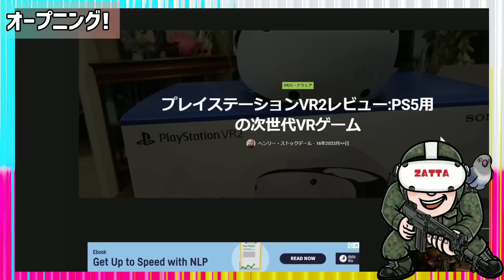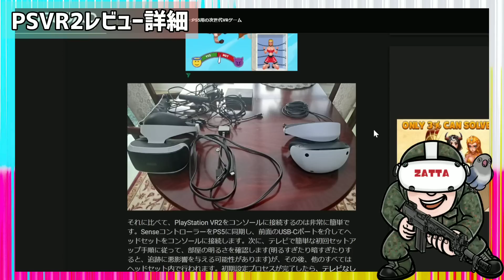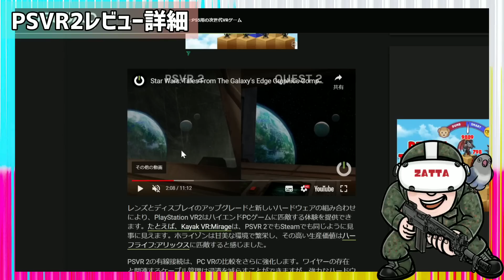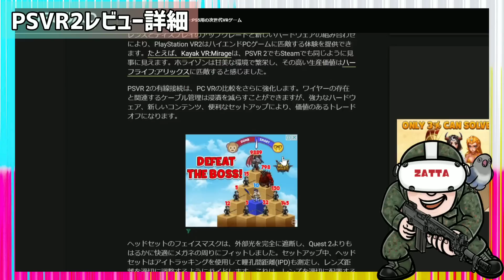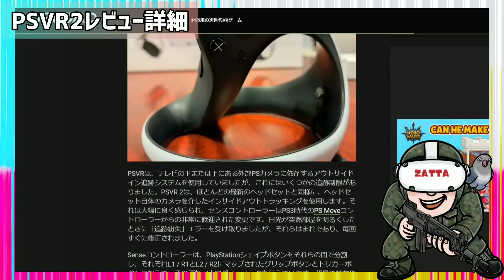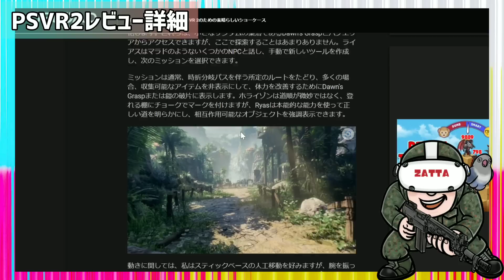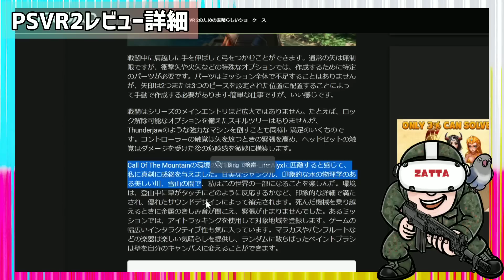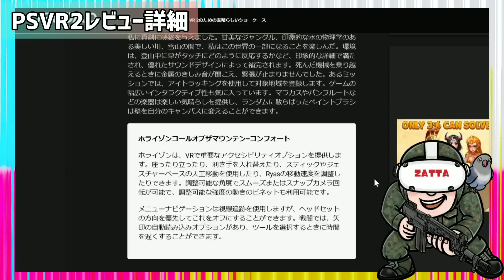【PSVR2】PSVR2ついにレビュー解禁！Horizon Call of the Mountainの最新情報についても解説！【PlayStation VR2】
PlayStation VR2のレビューについてまとめてみました！

【PSVR2】PSVR2アップグレードゲームが凄い！シネマティックモードの最新情報についても解説！【PlayStation VR2】

【PSVR2】PSVR2ローンチ作品「The Light Brigade」先行プレイ！VRローグライクFPSが凄い！【メタクエスト2/PCVR】

【PICO4】NARUTO-ナルト-のVRゲームが遂に登場！新作VRアプリの紹介も！【VRゴーグル】

【PSVR2】ローンチタイトル情報まとめ！新たに発表されたVRゲームについても解説！【PlayStation VR2】

【PICO4】グラフィックがほぼ実写なVRゲーム！Classic Modern Houseをプレイしてみた！【VRゴーグル/PCVR】

【Meta Quest 2】新作VRタクティカルシューターゲーム！「X8」エックスエイトをプレイしてみた！【メタクエスト2/PSVR2】

【PICO4】完全無料のVRアプリ「PICOビデオ」が凄い！おすすめVR動画について解説！【VRゴーグル】

【Meta Quest 2】世界の絶景を体験旅行できるVRゲーム！BRINK Travelerをプレイしてみた！【メタクエスト2】

↓おすすめVRゴーグル↓
オキュラスクエスト2 -128GB-

↓おすすめヘッドストラップ↓
KKCOBVR Q2